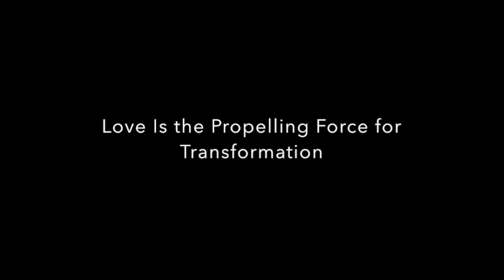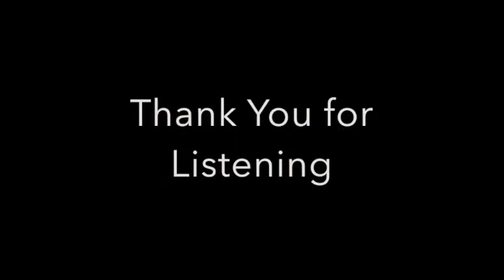Love is the Propelling Force Toward Freedom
A Poignant Channeling of the Council of 50 through Maria Owl, from January 2019, Regarding Humanity's Quantum Leap into 4th Density.